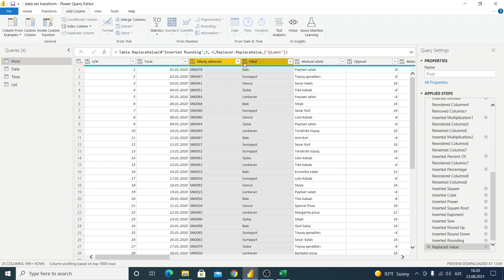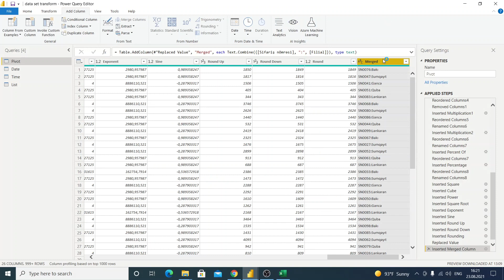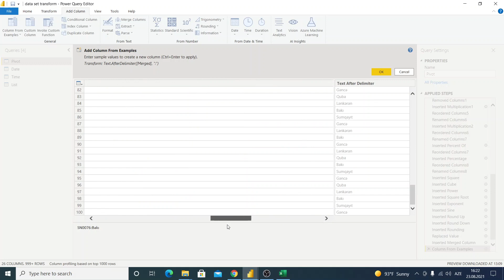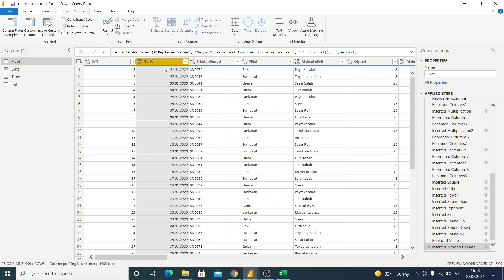Power Query Dərs 11.5 : Column menyusu - Hazır nümunələrdən sütun yaradılması - Bir neçə sütun üzrə